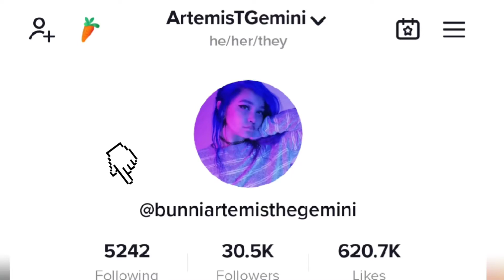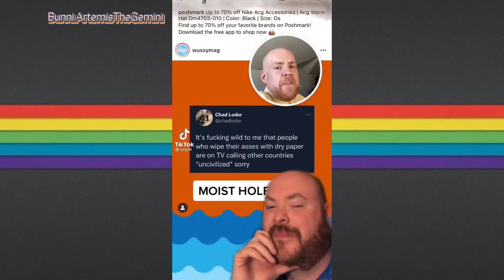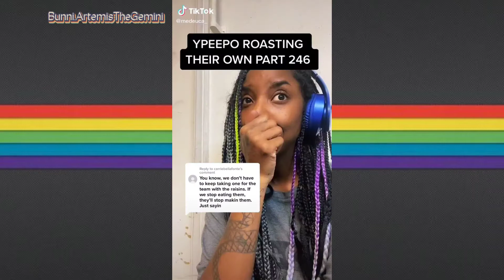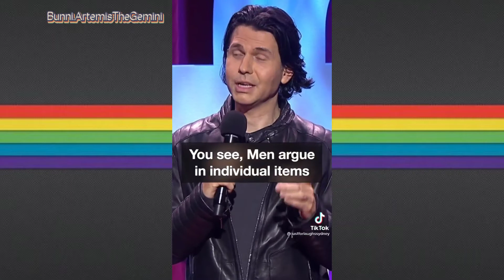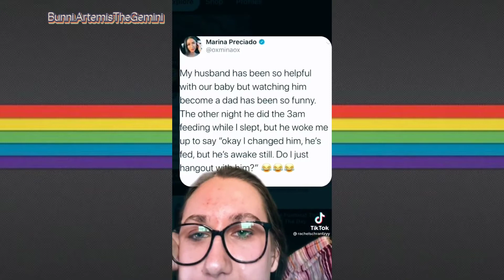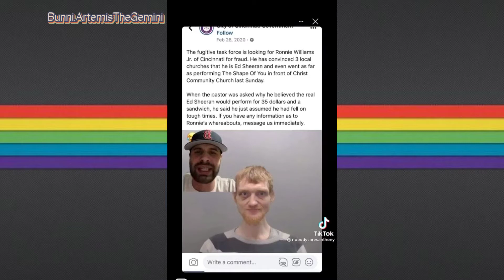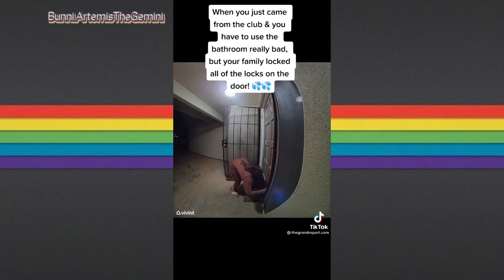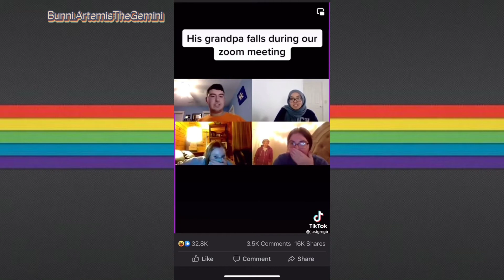Laugh and you lose - They say a strange beast wonders THESE lamds Tiktok compilation 2022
Version try not to laugh

You laugh you know !!
Rules are no laughing, smiling, chuckling, or you lose!

I started doing this to save space on my phone and to save the videos I really enjoy.

I found my favorite tiktoks dissappear so fast that I can't save them so I'll be uploading them here in a short compilation

all my links are in my profile link I'm just trying to get a back up system just incase